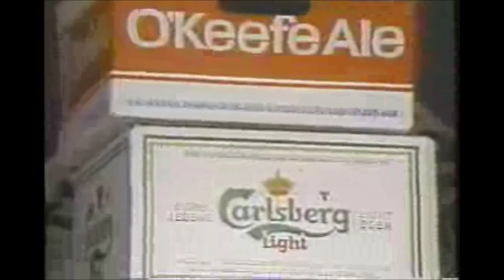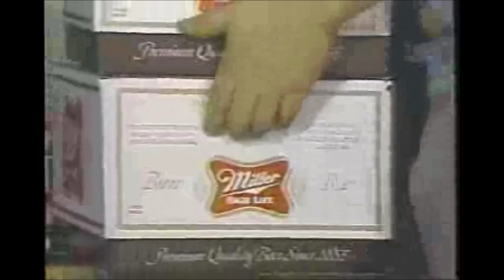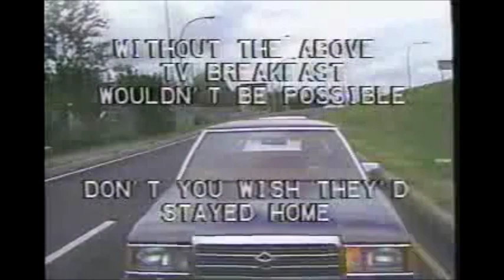TVB - Bozos Beer Run - Balloon Orchestra - Original TV Breakfast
Gotta love those hot dogs!